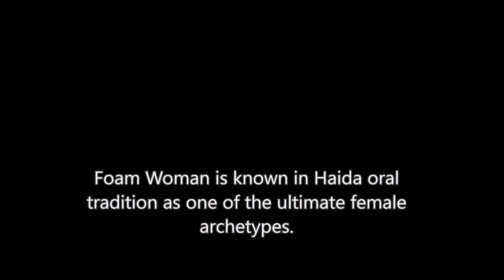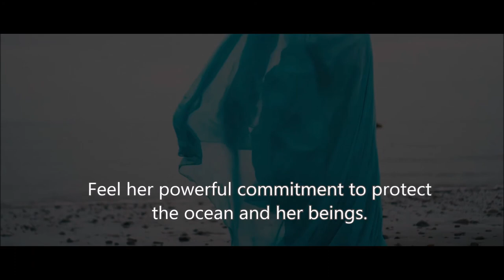Foam Woman [Terri-Lynn Williams-Davidson] with Bill Henderson & Claire Lawrence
The Story of sGuuluu Jaad, Foam Woman. She is a Supernatural Being and ancestress of the Haida people who are Ravens. This is an excerpt of the song, from the album Grizzly Bear Town, released August 2017.

Terri-Lynn Williams-Davidson (vocals) with Bill Henderson (guitar), Claire Lawrence (flute), Saffron and Camille Henderson (background vocals).

Director, Cinematographer and Editor | Nang K’uulas Patrick Shannon
Producer | Terri-Lynn Williams-Davidson
Video and Artist Assistant | Sharon Belanger, Belanger Design Studio
Communications | Suzanne Little and Sharon Bloedorn, Slinctank

To learn more about Foam Woman, see the book ‘Out of Concealment,’ published by Heritage House Publishing,

Filmed on location in Haida Gwaii.